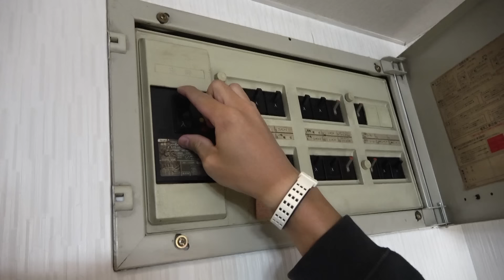野球部 下宿寮のリアルなナイトルーティン。【寮生活】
日常にありそうでないコメディドラマを作っています。 〜初見さんへ〜

リアルすぎるあるある動画を投稿中！

●メンバー

2人とも、大学まで卒業したくせに就活せずにYouTuberになっちゃった馬鹿な奴らです！どーぞ馬鹿2人組の夢に付き合っちゃってください！

● 目標

● 夢